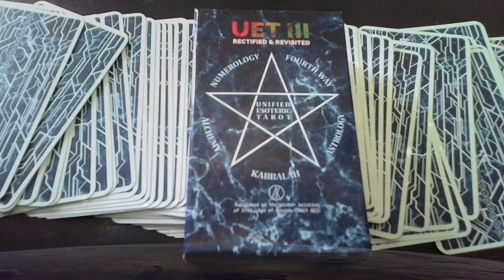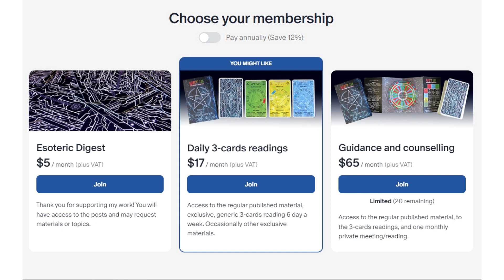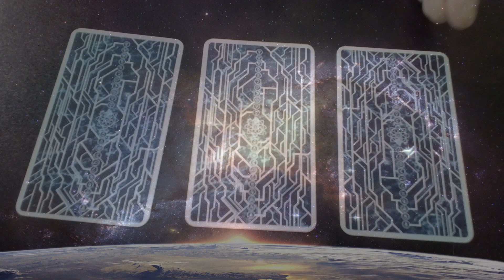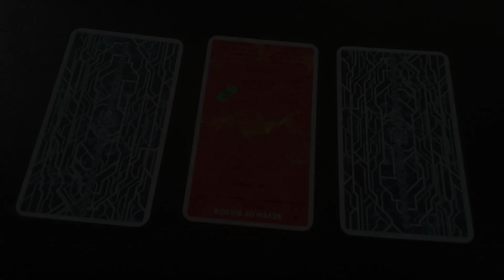3-card readings 02/28/2024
These short versions of the video only include the card of the day.